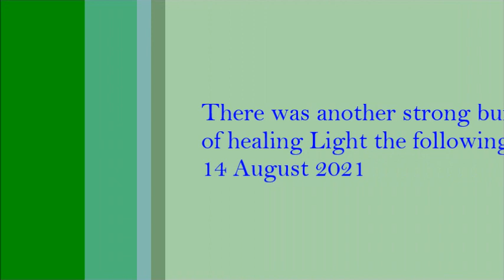Perseid Meteor Shower . Arcturian Regeneration Chamber . channeled by Alice B. Clagett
Filmed on 13 August 2021; published on 15 August 2021
Full title: "Perseid Meteor Shower . Arcturian Regeneration Chamber . Two Influxes of Healing Light" . channeled by Alice B. Clagett
Location: San Fernando Valley, Los Angeles, California
Dear Ones,